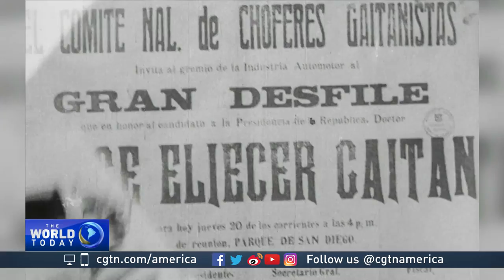Colombia, 1948: “Bogotazo”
Colombia's bustling capital, Bogotá, went up in flames in 1948. In 24 hours the central cemetery was filled with the dead.  Some statistics say as many as 3,000 people lost their lives.  This is what is known popularly as the “Bogotazo.” CGTN's Michelle Begue reports.